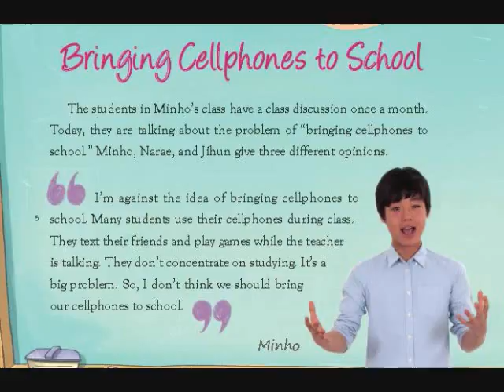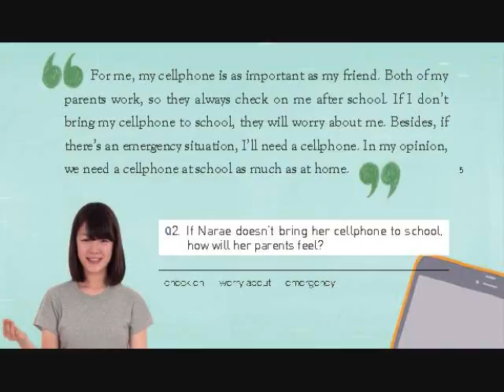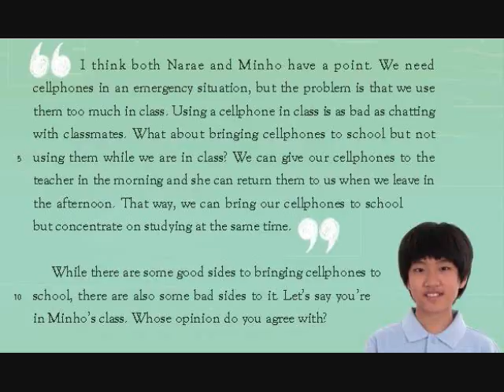중2 교학 3과 해석